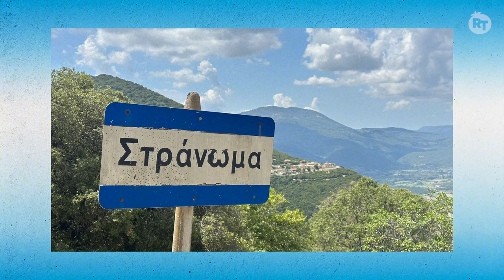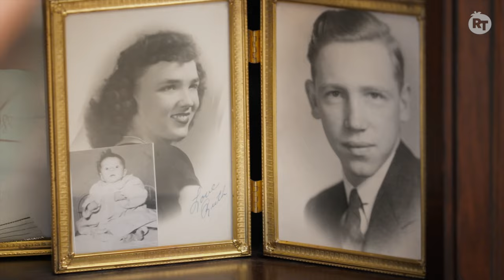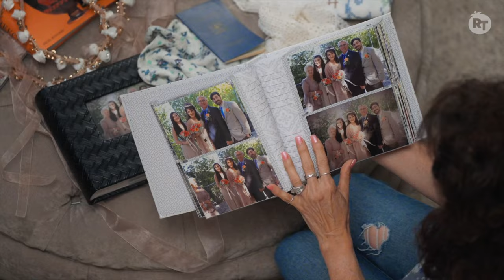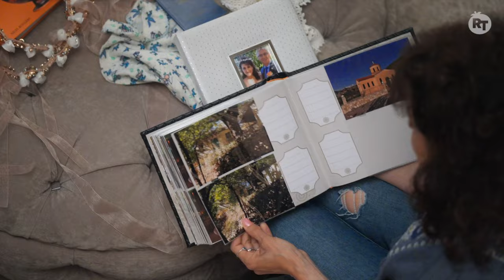We're Just Like ‘My Big Fat Greek Wedding’! | Movie People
Welcome to ‘Movie People’, a series that celebrates movie lovers and their special connection to the films and filmmakers they love co-produced with @FocusFeatures!

Ahead of ‘My Big Fat Greek Wedding 3’, we spoke with superfan Linda Carol Trotter to hear the story of how she found her big fat Greek family and how the beloved franchise introduced her to Greek culture and ultimately influenced her real-life Greek wedding.

Rotten Tomatoes MOVIECLIPS is the largest collection of licensed movie clips on the web. Here you will find unforgettable moments, scenes, and lines from all your favorite films.